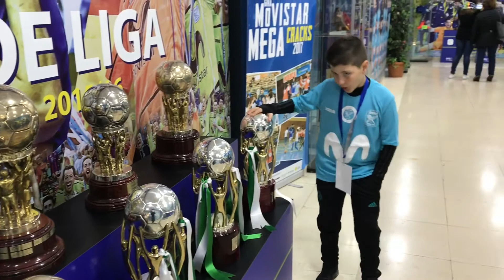Experiencia Movistar Likes | Movistar Inter vs Santiago Futsal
Los ganadores de la Experiencia Movistar Likes despidieron el 2017 con una gran victoria ante Santiago Futsal.